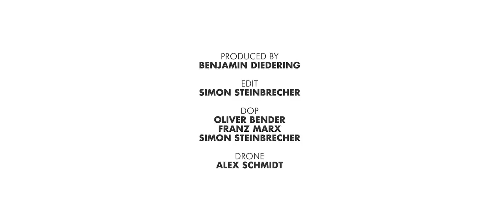GESTÖRT ABER GEIL - SONNE MOND STERNE XXII || AFTERMOVIE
Unser Rückblick auf das Sonne Mond Sterne Festival 2018

10 Jahre Gestört aber GeiL - Die Tour